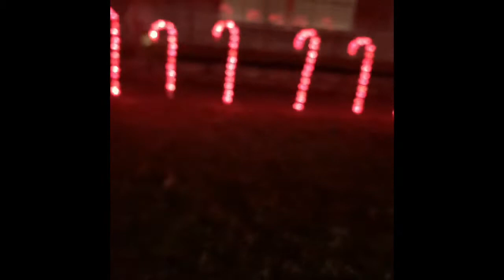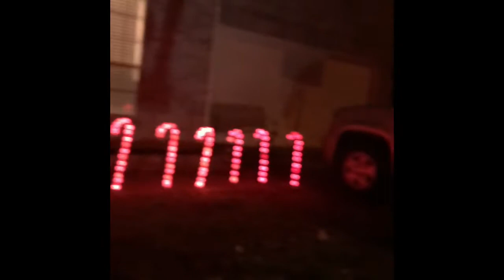10 subscriber special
Super Duper good video